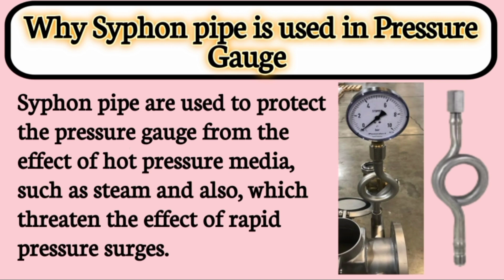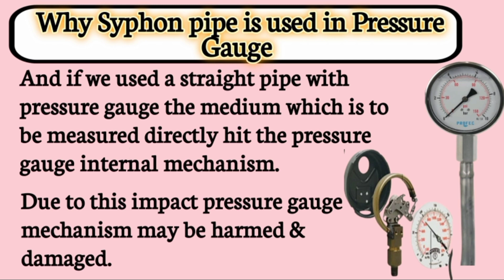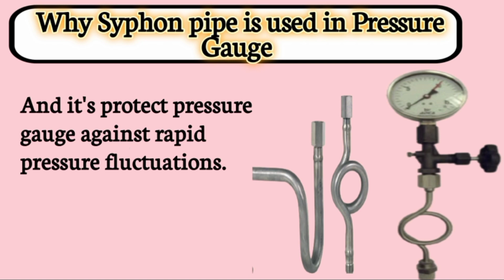Why Syphon pipe use in pressure gauge | Syphon pipe function & advantage | Daily vlog some better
Why Syphon pipe use in pressure gauge | Syphon pipe function & advantage | Daily vlog some better | 2023